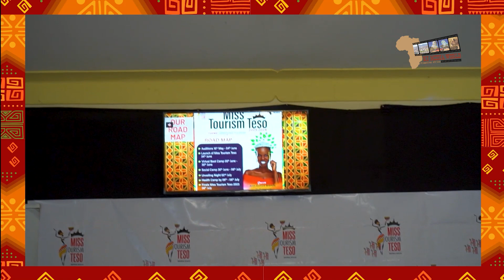Making Teso Great Again: Watch the Unforgettable Launch of Miss Tourism 2023!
In this video, watch the launch of Miss Tourism 2023! This year's GRAND FINALE will be held at SOFLYV HOTEL SOROTI